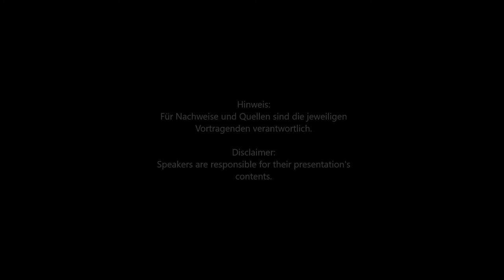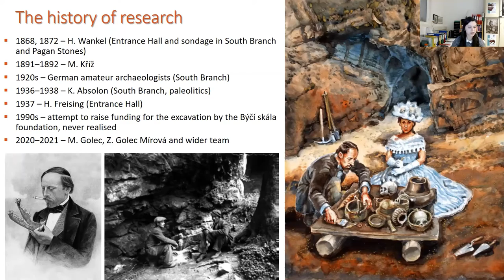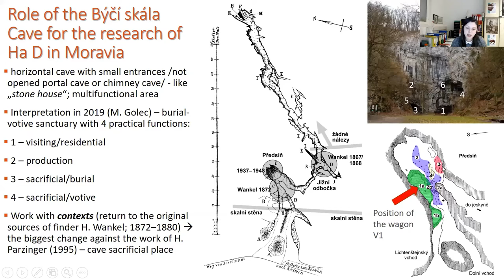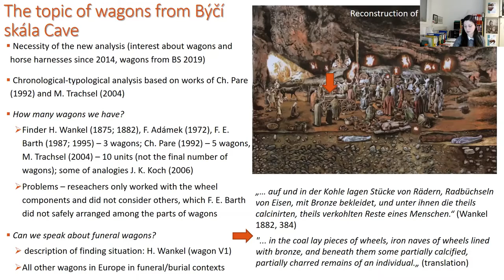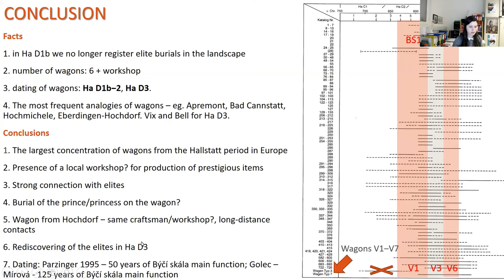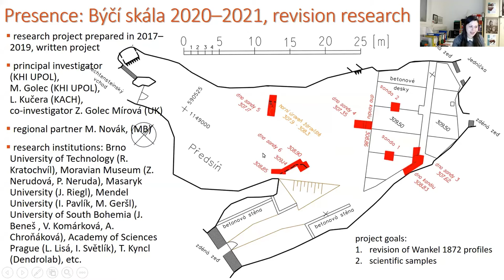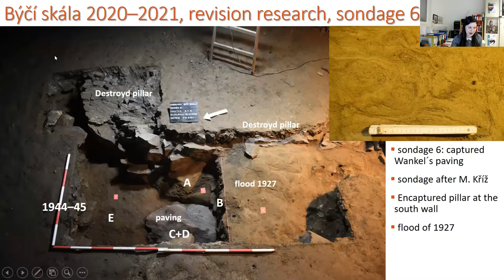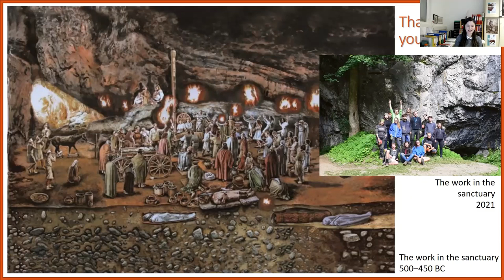Lecture: Zuzana Golec Mírová "The Býčí Skála Cave in the Moravian Karst"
Vortrag öguf-Digital auf Einladung des AK Eisenzeit in Kooperation mit dem Verein Orbis Ferrorum Zuzana Golec Mírová (Charles University Prague) "The Býčí Skála Cave in the Moravian Karst - The central cave sanctuary from the Early Iron Age in the light of new discoveries"

The Býčí Skála Cave is one of the most important speleo-archaeological sites in Central Europe. It is not only the site of the first Palaeolithic research in today´s Czech Republic, but especially the cave with famous Hallstatt finds discovered by Heinrich Wankel in 1872. It is a central cave site of the Hallstatt period (Early Iron Age), which was repeatedly visited and where the burials of the most important "Early Celtic" elites were placed. The lecture does not only present the history of cave research, this year numbering 150 years, but also discusses the various interpretive possibilities that the discovery offers. It also presents a two-year research on the site and the first results of scientific analysis performed there.